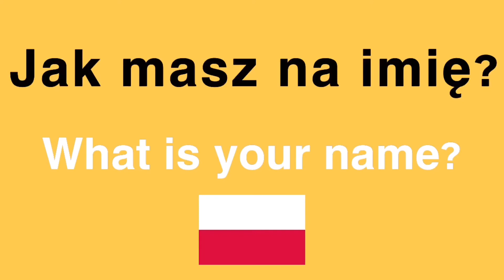How to speak “What is your name ?” in Polish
polish

basic polish for beginners

basic polish phrases

basic polish sentences

basic polish words

basic polish greetings

basic polish

basic polish conversation

basic polish language

basic polish sentences

can you speak polish

common polish phrases

common polish words

daily polish

daily polish listening

do you speak polish

easy polish

easy polish phrases

easy polish conversation

easy polish for beginners

easy polish language

easy polish sentences

easy polish words

how to speak polish

how to speak polish for beginners

how to speak polish fluently

how to learn polish for beginners

how to say polish

how to learn basic polish

how to learn polish in 5 minutes

how to study polish language

how to study polish

how to learn polish

language

languages

language learners

learn easy

learning languages

learn polish daily

learn polish easily

learn polish course

most common polish words

most common polish phrases

100 most common polish words

polish communication skills

polish conversation

polish conversation for beginners

polish course

polish course for beginners

polish daily conversation

polish daily

polish language

polish language course

polish language lessons

polish language practice

polish language spoken

polish lessons

polish lessons for beginners

polish lessons for foreigners

polish learning

polish listening practice

polish listening

polish practice

polish sentences

polish spoken language

polish while you sleep

polski

simple polish

simple polish phrases

simple polish conversation

simple polish words

simply polish

speak polish

speak polish phrases

speaking polish

spoken polish

study polish

study polish language

study polish with me

studying polish

talk polish

talking polish

say

say it

study

let’s learn

online learning

deep learning

studying

basic

conversation

deep learning

easy listening

how to

let’s learn

lets learn

learn

listening

online learning

on repeat

often

practice

repeat

repeat sentence

repeat it

speak

speak now

study

studying

speak video

speaking

step

the conversation

youtube video

youtube videos

How to say “What is your name ?” in Polski

How to say “What is your name ?” in Polish